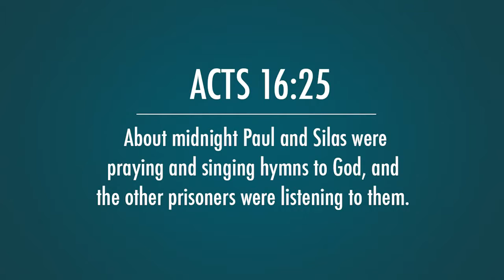Village Church The Sounds of Worship That Kansas City Needs to Hear for Sept 21, 2014